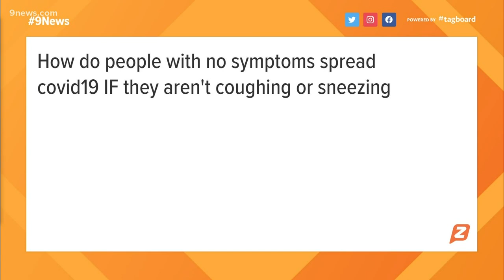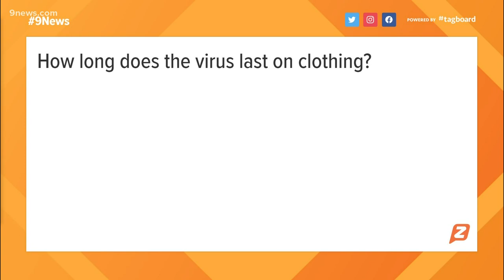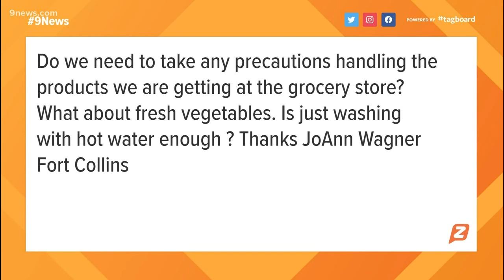How does COVID-19 spread? Does the virus live on clothing?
9Health Expert, Dr. Payal Kohli, answers your questions about the coronavirus.

9NEWS (KUSA) is located in Denver, Colorado.